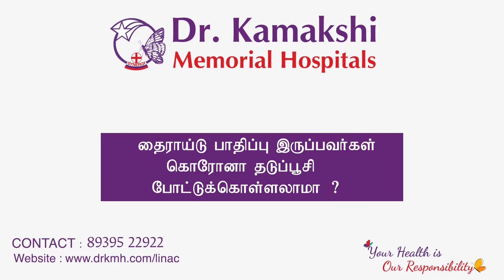Thyroid & Covid Vaccine | Best Hospital for Diabetic Treatment | Dr.Kamakshi Memorial Hospital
In an interview with Kalaignar Seithigal, Dr Geethalakshmi  - Consultant Endocrinology at Dr. Kamakshi Memorial Hospital discusses about thyroid problems , its preventive & treatment methods and latest advanced treatments availability in Dr.Kamakshi Memorial Hospitals.

Best Diabetes Hospital
Best Diabetic  Treatment
Advanced Diabetic Treatment
Best Hospital in Chennai
Best Endocrinologist in Chennai
Best Thyroid Treatment in Chennai